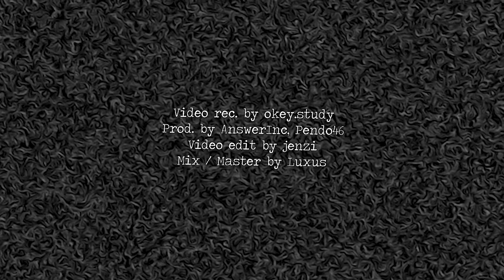Dan-E - Dämonen (Intro) [prod. by AnswerInc / Pendo46]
Dämonen EP erscheint am 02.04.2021 auf allen digitalen Plattformen!!!